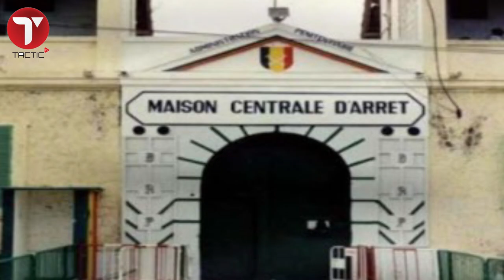Kawtéff !! Béneu garde pénitentiaire mô app eumbeul prisonnière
Les femmes prisonnières entretiennent parfois des relations intimes avec leurs gardes de sécurité pénitentiaire. Selon L'Observateur, c’est le cas à la prison de Diourbel où une détenue nommée A. K. a été engrossée par un maton. A. K., qui a été condamnée à une peine de 5 ans de prison ferme pour infanticide, a voulu encore tenter de tuer son bébé au motif que le maton a refusé de reconnaître la paternité de l’enfant.